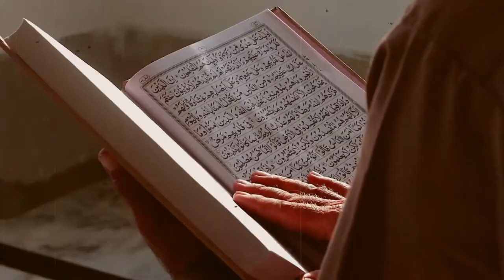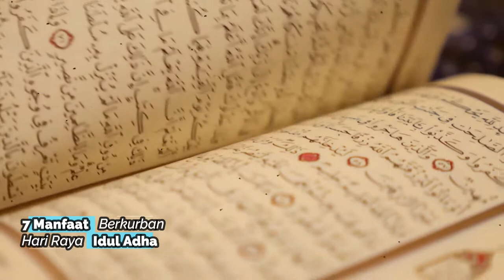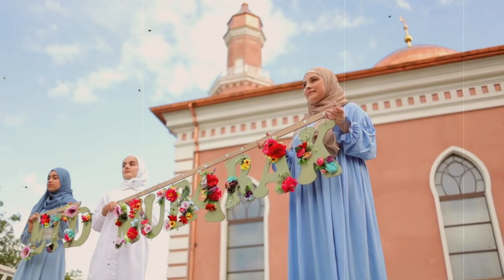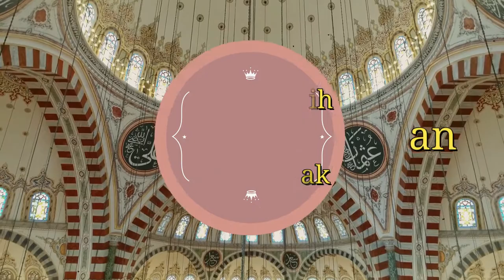7 Manfaat Qurban Hari Raya Idul Adha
7 Manfaat Qurban Hari Raya Idul Adha

Please Check my Channel other...